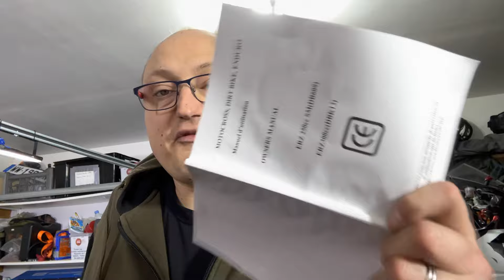UNBOXING : ERZ 300 LC , déballage et montage .😀😉😋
Salut à tous dans cette nouvelle vidéo , je vous dévoile la nouvelle ERZ 300 LC . Bon visionnage à tous , faîtes attention à vous et gazz !

keeway, BTC T18 300, top perf , yasuni, derbi , lx, MT 125, ormiga, upower,crf,stage6,